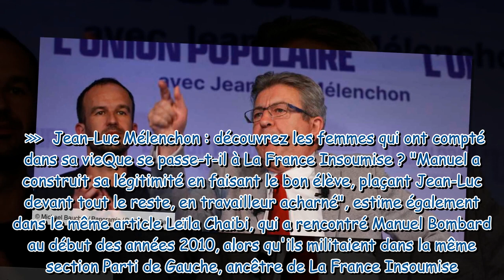“Il vendrait sa mère pour Jean-Luc Mélenchon” : Manuel Bompard atomisé chez LFI